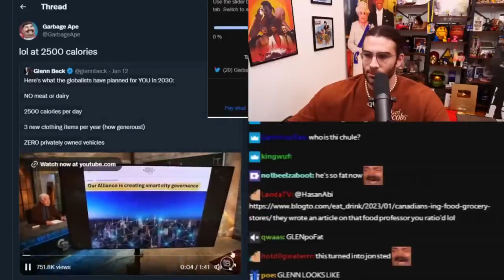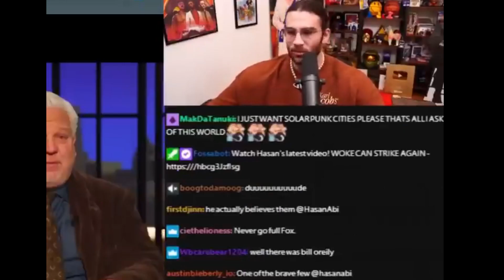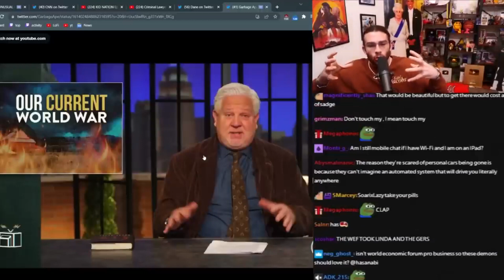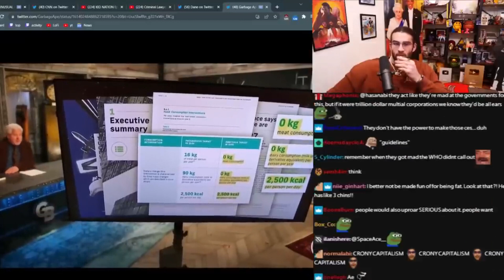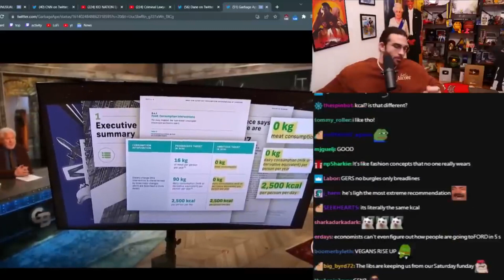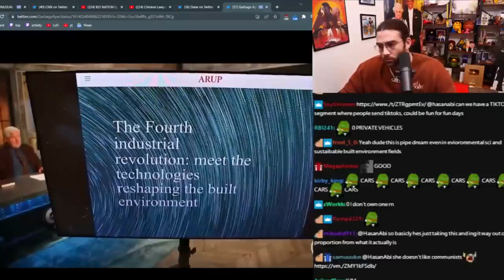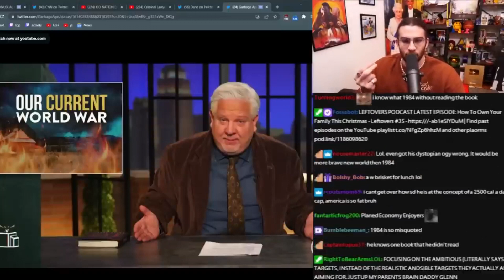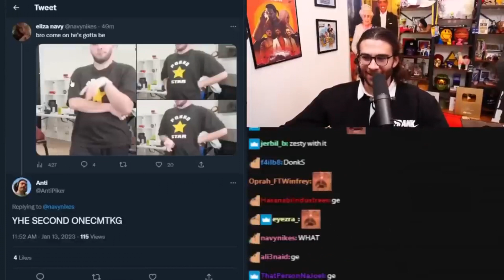No Meat or Dairy by 2030 Glenn Beck- Hasanabi Reacts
Hasanabi Piker #
HasanAbi Reacts #